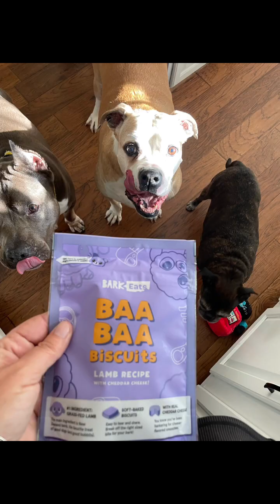Goodbye sweet Opal 2023